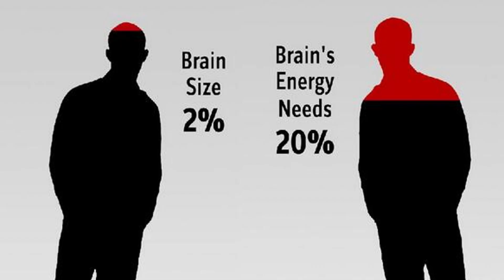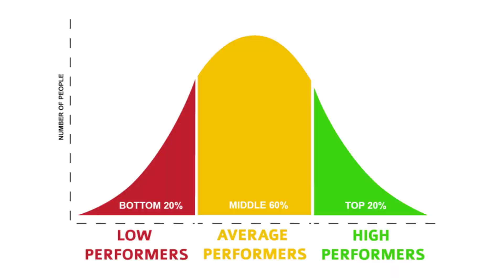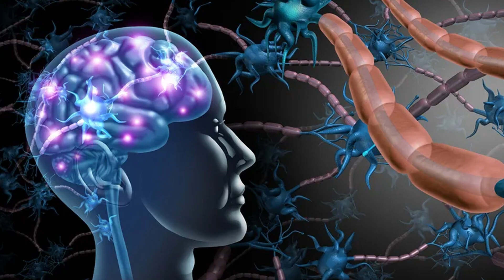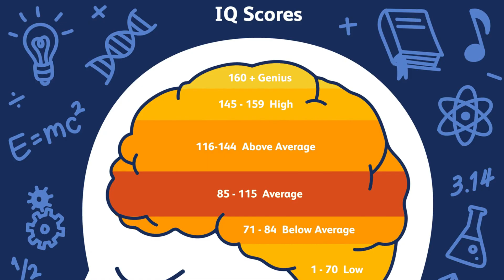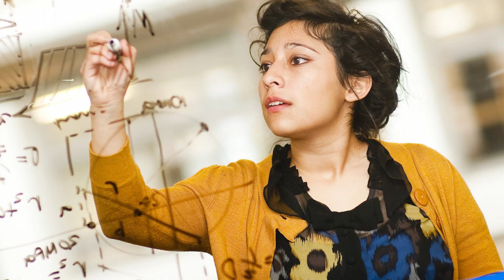What Are The Limits To Human Intelligence?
Are there boundaries to how smart we can become? In this deep-dive video, we explore the fascinating frontiers of human intelligence—from brain biology and cognitive science to the role of education, technology, and even genetic enhancement. Can we keep getting smarter, or is there a ceiling to our mental capabilities? What separates genius from average intelligence? And how might AI, neurotech, or future evolution reshape what it means to be “intelligent”? Whether you're curious about IQ, creativity, memory, or the future of human cognition, this video unpacks the science and speculation behind our mental limits.